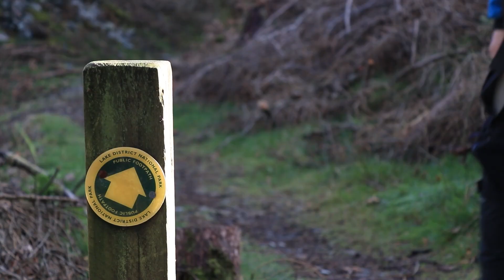Podzimní krajinářská fotografie - Dostal jsem jednu šanci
Krajinářská fotografie je o čekání jak správně zachytit moment. Dneska uvidíte, že i když jsem byl připravený, tak jsem ten moment i tak prováhal:)

ISO100  200mm  f/11  1/20s
ISO100  110mm  f/11  1/30s  7 řad bracketing pano + CPL

Videa z této oblasti

POSTPROCES
TK8 použijte kód JD15 pro 15% slevu